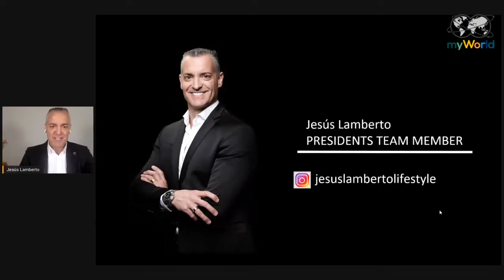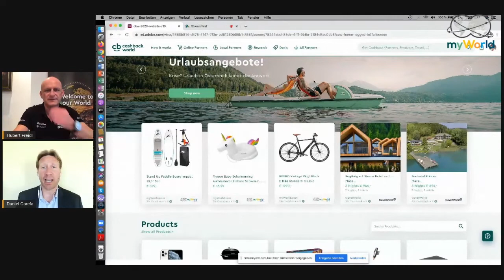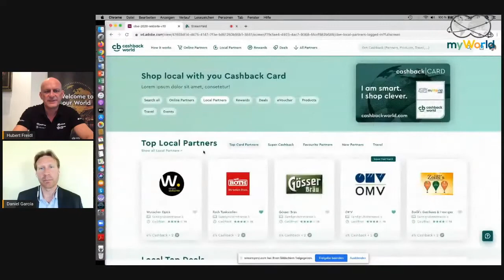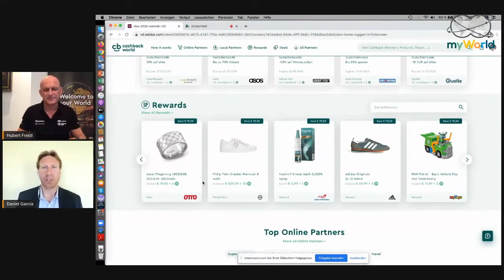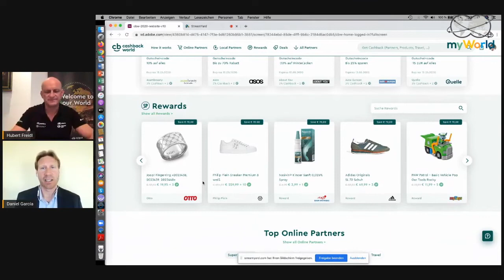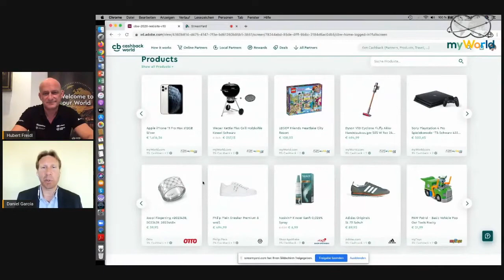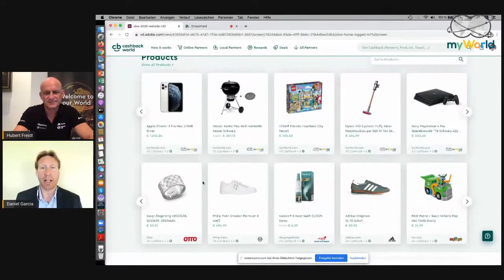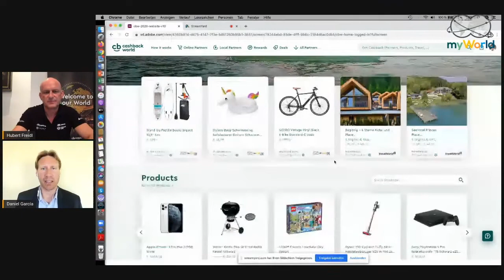Visión y Novedades de MyWorld por Hubert Freidl (Fundador). Fragmento del Evento del 09-05-2020.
MOMENTOS IMPORTANTES:
Vienen muchas cosas chulas para el futuro (00:13:50)
Lyconet es una empresa de Network Marketing y queremos ser la número uno (00:14:35)
Estamos entre las 20 primeras y en 3 años queremos ser la número 1 (00:14:55)
Tenemos un mercado ilimitado, otros tienen solamente un producto (00:15:40)
Vamos a ser el primer network europeo en ser el número 1 (00:15:50)
Hay 140 empresas dentro del holding My World (00:16:08)
Tú tienes tu propio sistema de fidelización (00:16:30)
Vamos a aumentar el volumen de negocio en 100 veces (00:16:58)
Nueva web para compras bestial (00:17:33)
Os muestro en primicia el previo de lo que viene a nivel mundial (00:18:45)
Plataforma mundial de CBW (00:19:30)
Un millón de hoteles en la plataforma (00:24:20)
Al mismo nivel que Booking y otros grandes (00:24:50)
Travel World únicamente te va a dar mucho dinero (00:25:30)
Event World para eventos y entradas para espectáculos (00:26:00)
Marketing directo, con un click podéis ganar dinero (00:39:20)
Web propia para cada marketer (00:39:55)
Si tus seguidores compran, tú cobras de todas esas compras (00:40:40)
¿Te haces una idea de lo que significa? Vamos a cubrir el mundo (00:41:05)
Es el negocio más chulo y está todo preparado para ti (00:48:45)
110 países en un futuro muy próximo (00:49:26)
Si todo está listo antes de fin de año, empezaremos con la publicidad (00:50:10)
Jesús Lamberto cierra el evento y a un resumen (00:54:06)
Los líderes de España estamos para ayudarte (01:01:45)
Piensa en 5 años... y lo que puedes tener. O esto es un "vendehumos" o "lo pruebas" (01:01:55)

Lyconet España y todos los equipos unidos hicimos posible ayer un mega evento...
Después de más de 3 horas en directo y de la intervención de Hubert Freidl, el CEO de MyWord, tú debes de tomar decisiones en tu vida... tienes varias claves en este trozo del mismo para que tu cabeza sienta la importancia de lo que llevamos en nuestras manos.

Y ahora, lo más importante, TÚ TIENES en tus manos DOS OPCIONES: (01:01:55)
1) Pensar que todo esto es HUMO, y que no es nada, y no haces nada. Sigues con tu vida, la que tienes actualmente... Si haces esto, él recomienda (y yo también te lo digo) que no le digas a nadie que te dieron la oportunidad y que no la aprovechaste. RECUERDA que cuando dentro de 3, 5 o 10 años veas lo que estamos haciendo y lo que se habrá convertido este negocio, llorarás y te arrepentirás toda tu vida.

2) Arriesgarte y subirte al TREN... no tienes nada que perder, simplemente empezar algo nuevo y te aseguro que vale el esfuerzo. El premio es mucho mayor que el precio del camino. Necesitas cambiar, aprender, mejorar y crecer a nivel personal y profesional. También tienes que desaprender muchas falsas creencias y muchas cosas que tienes arraigadas en tu mente para aprender muchas nuevas.

Está en tus manos. Como vengo diciendo desde hace más de un año, ESTO NO ES PARA TODOS, PERO SI LO HACES CAMBIARÁS TU VIDA Y LA DE MUCHAS PERSONAS QUE TE RODEAN.

IMAGÍNATE ESTO
Imagínate, emprender desde cualquier lugar del mundo, tan sólo con un móvil y un portátil, generando ingresos pasivos, heredable para dejar un legado, y con la posibilidad de construirlo a tiempo parcial, inclusive para personas sin experiencia.

Ahora llega tu parte y tienes dos opciones: uno, dejar pasar la información y no poder beneficiarte de esta oportunidad, o dos, pedir más información para que te muestren la presentación completa, y que tomes así tu mejor decisión.

Anticípate al cambio, descubre nuevos caminos, decide tu destino.